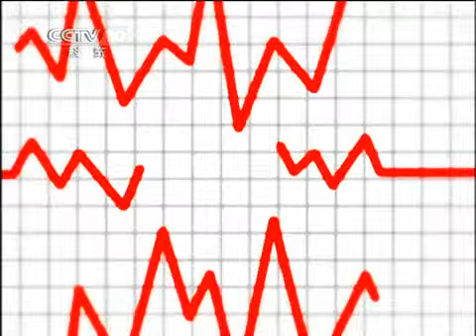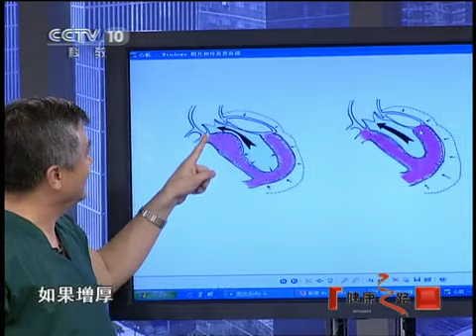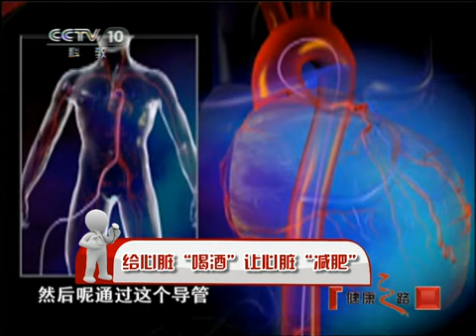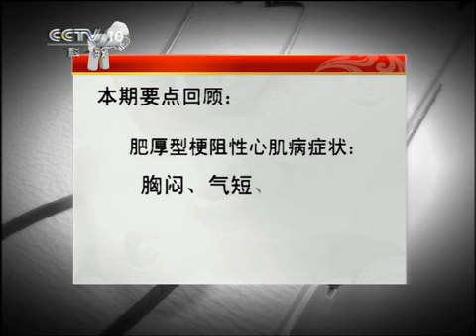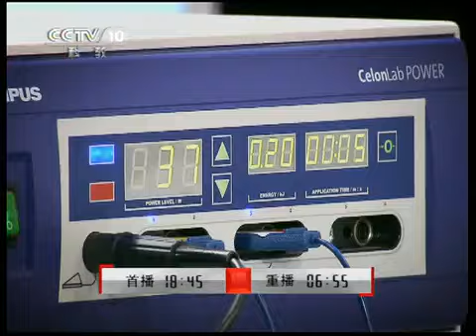健康之路 给心脏"减肥"